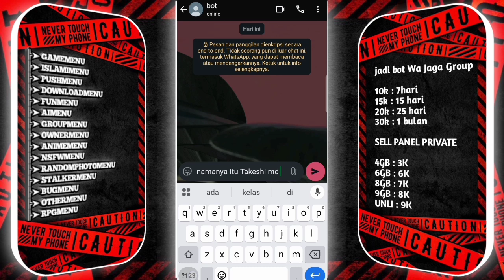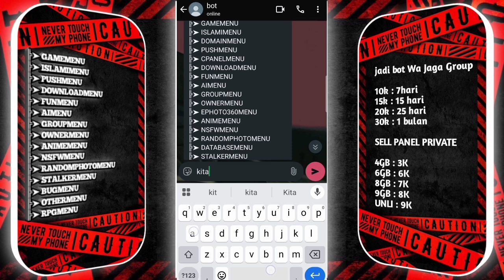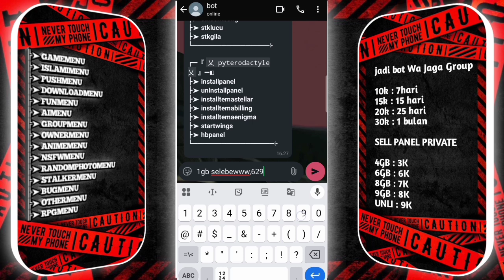BOT WA TAKESHI MD 1000 FITUR NO ENC NO BACKDOOR 100% LINK MEDIAFIRE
Script di komen

Mau tanyakan? pv

cari kebutuhan panel? dan mau sc free?

bagi bagi panel free sung join

Link : Pin komen✅